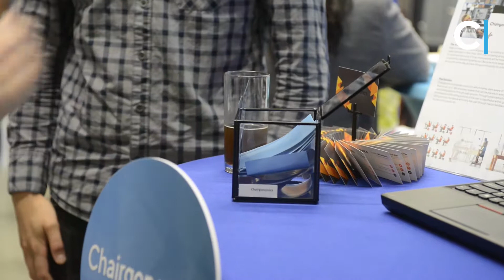Finale TU/e Contest 2018 @ TU/e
Video report of the finale of the TU/e Contest 2018 at Eindhoven University of Technology.
Video by Rien Meulman.